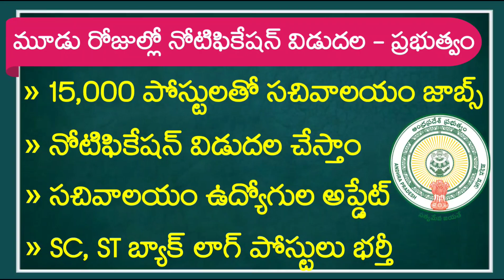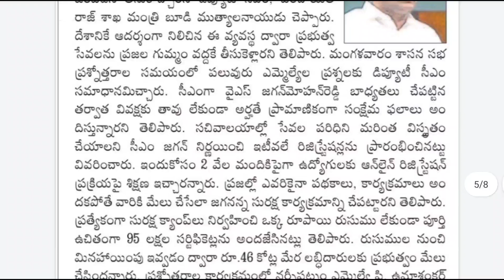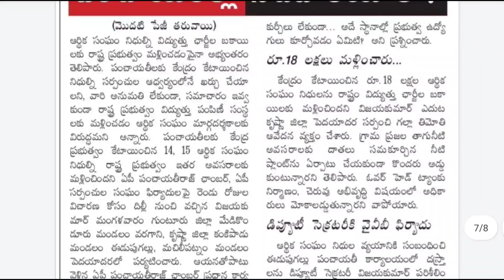సచివాలయం జాబ్స్ భర్తీ | 3 రోజుల్లో నోటిఫికేషన్ | Latest Jobs In Telugu | Grama Sachivalayam Jobds